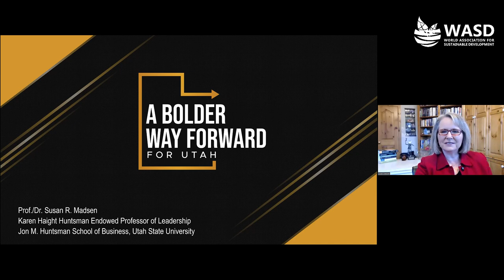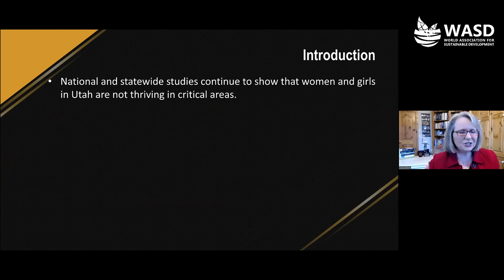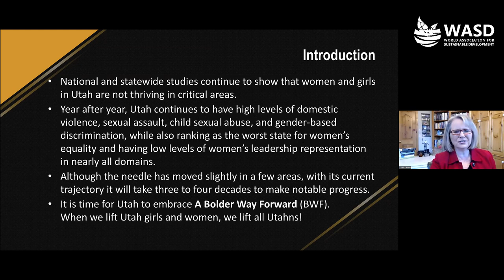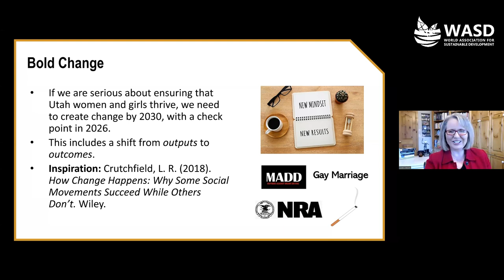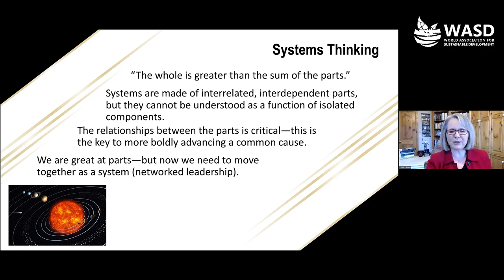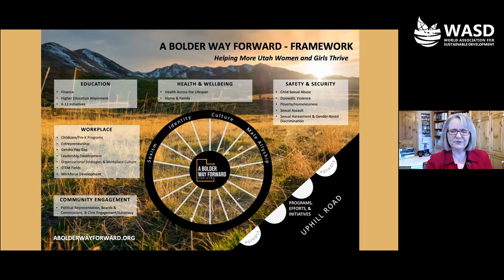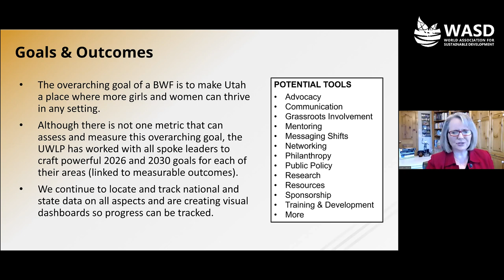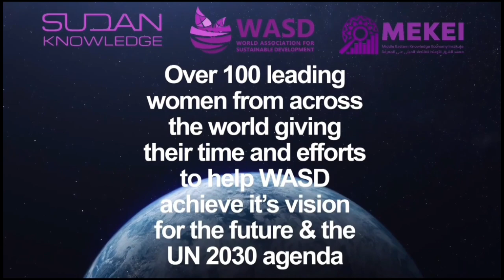Bolder way forward for women and girls - Professor Susan R. Madsen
Bolder way forward for women and girls
Professor Susan R. Madsen
Karen Haight Huntsman Endowed Professor of Leadership and Director, Utah Women & Leadership Project, Jon M. Huntsman School of Business
Utah State University, USA

"Count Her In: Accelerating gender equality through economic empowerment"
ONLINE 09:30-19:00

Moderator
Dr Yuni Sari Amalia
Deputy Head of Strategic Planning and Development Board and Associate Professor, Department of English Language and Literature, Faculty of Humanities
Universitas Airlangga, Indonesia